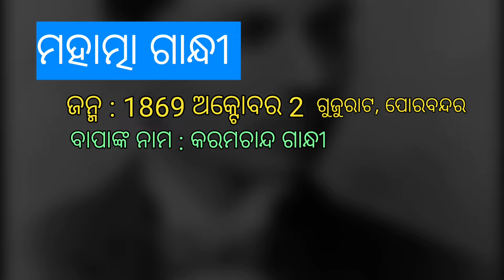ମହାତ୍ମା ଗାନ୍ଧୀଙ୍କ ଜୀବନ କାହାଣୀ ||The life story of gandhiji || october 2